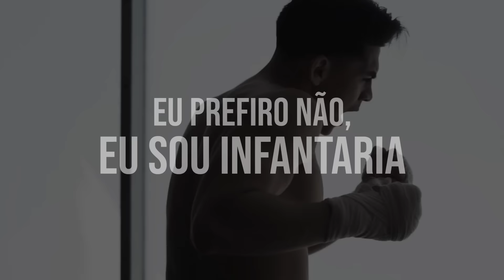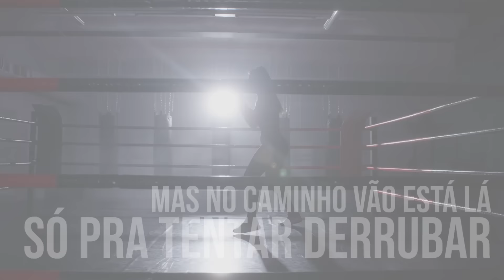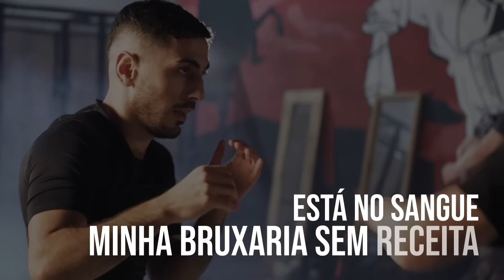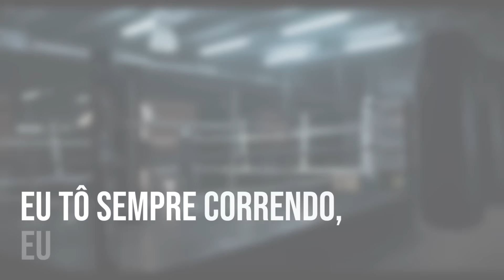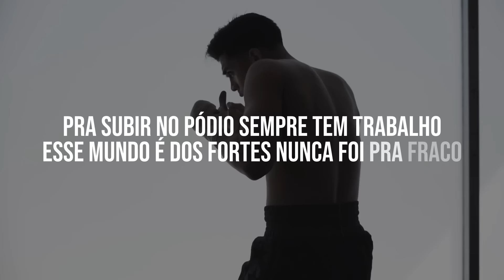PapaMike - Tarja Preta - Feat. Sonhador & Konde Lk (Prod. TuboyBeats)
_________FICHA TÉCNICA__________

➤Letra: PapaMike, Sonhador e Konde LK
➤Mixagem/Masterização: TuboyBeats
➤Produção Musical: TuboyBeats
➤Liric/Vídeo:  Kiud
➤Arte Gráfica: MorpsStudios

➤NOTA: Esta é uma obra de ficção. Nomes, personagens,
fatos e lugares são frutos da imaginação do autor e usados de modo fictício.
Qualquer semelhança com fatos reais ou qualquer pessoa, viva ou morta, é mera coincidência.

IX - é livre a expressão da atividade intelectual, artística,
científica e de comunicação, independentemente de censura ou licença;

➤Art, 27º da Declaração Universal dos Direitos Humanos de 1948
“Toda a pessoa tem o direito de tomar parte livremente na vida cultural da comunidade,
de fruir as artes e de participar no progresso científico e nos benefícios que deste resultam